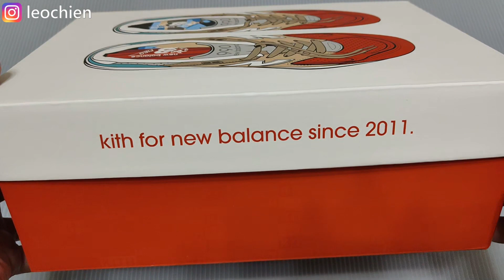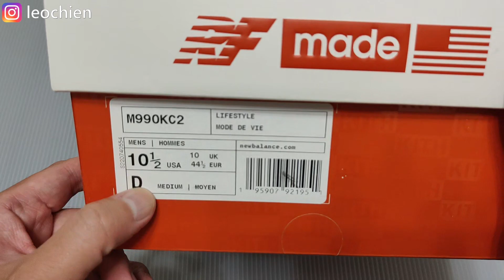KITH x New Balance 990v2 / M990KC2 "Cyclades" 開箱解說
KITH x New Balance 990v2 的開箱解說